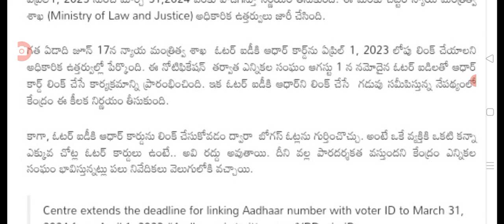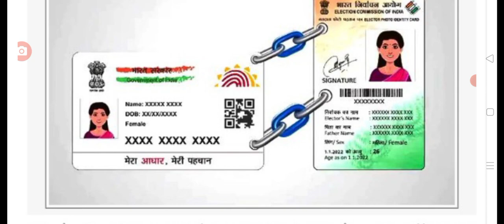ఆధార్ , ఓటర్ కార్డు వారికి శుభవార్త చెప్పిన ప్రభుత్వం good news for aadhar and voter card holders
hello everyone today update is good news for aadhar card and voter ID card holders .@anandsocialedu